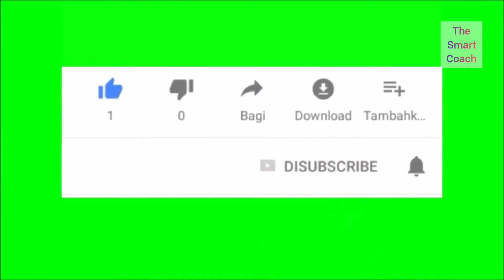How rich people make their mind || Ameer logu ka treeka kar Urdu / hindi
Asalom o alikum we'll come to all my YouTube channel.

 In this video you will learn about:

☑️How rich people make their mind
☑️How to become rich
☑️Thinking style of rich people
☑️Things to successful
☑️How to become successfull
☑️Kamyab ksy baneen
☑️Kamybai k leye Kasi soch rakheen